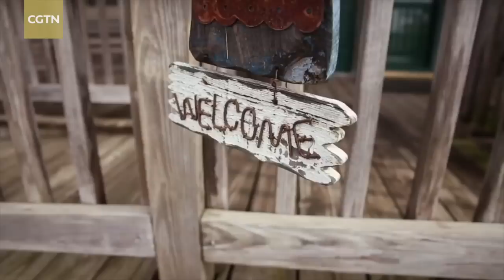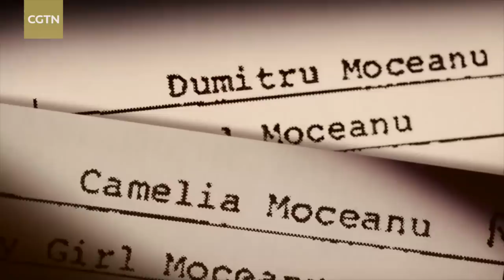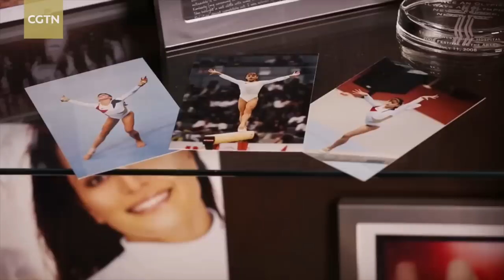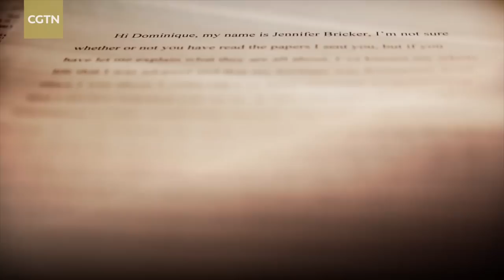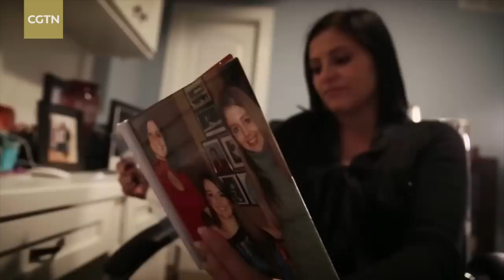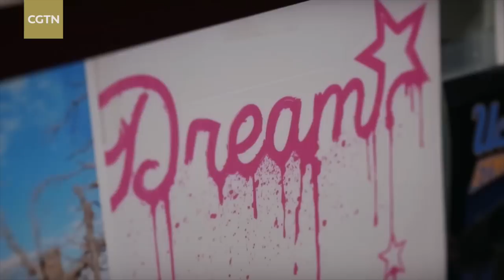CGTN's Emmy award-winning story - When ‘Can’t’ is a four-letter word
Growing up, Jen Bricker never used the word “can’t” – there was nothing she couldn’t do, despite the fact that she was born without legs.

Raised by her adoptive parents, Gerald and Sharon, in a small town in Illinois, Bricker grew up thinking she was no different to any of the other kids. And to the amazement of everyone around her, she succeeded in following her dreams – competing and winning titles in softball, basketball, volleyball and gymnastics.

“When ‘Can’t’ is a four-letter word” won the 2016 News and Documentary Emmy Award for Outstanding Feature Story in a News Magazine.